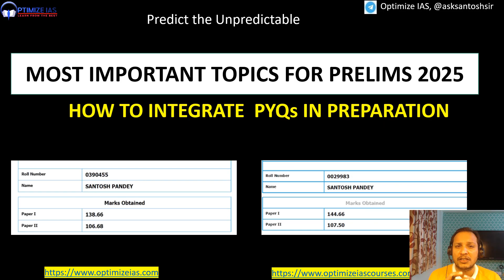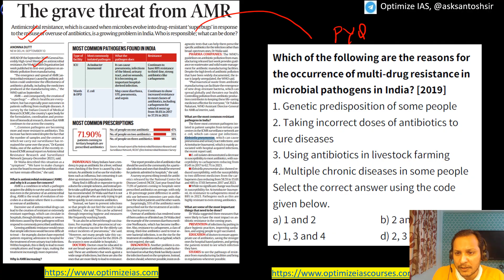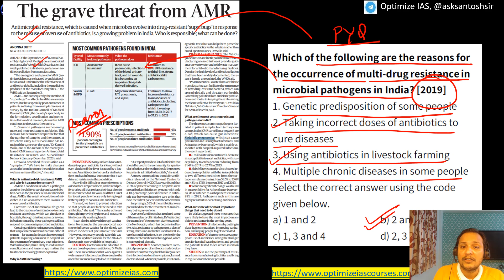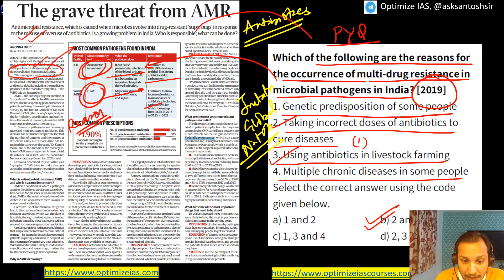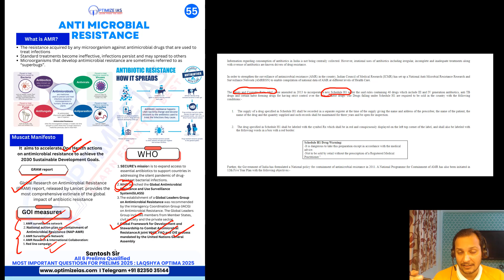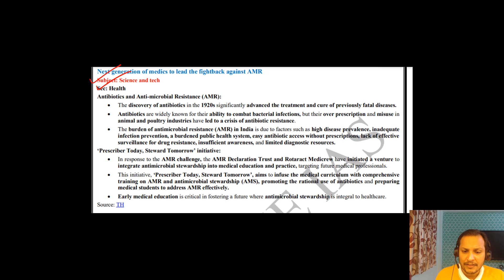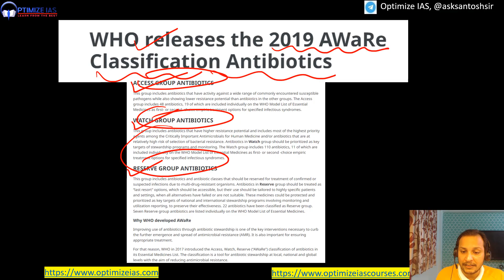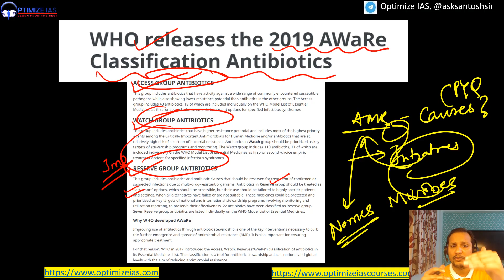PRELIMS 2025 ANTI MICROBIAL RESISTANCE